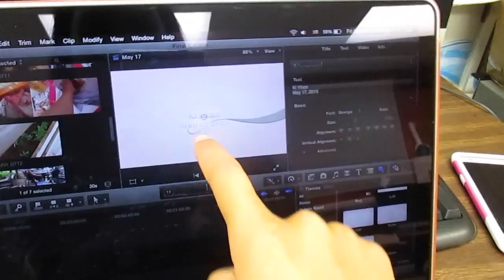LEARNING FILIPINO + ART NIGHT! - May 22, 2015 | Ki Vlogs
Missed my previous video ツ

Please checkout my other links below and LIKE if you enjoyed this vlog ❤

kiBEAUTY411